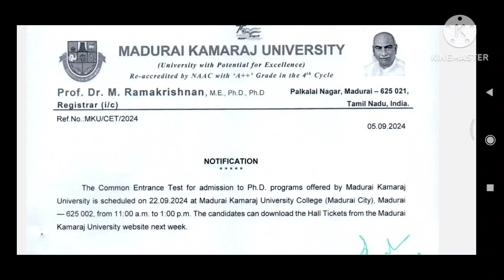MKU latest Updates Breaking News!!